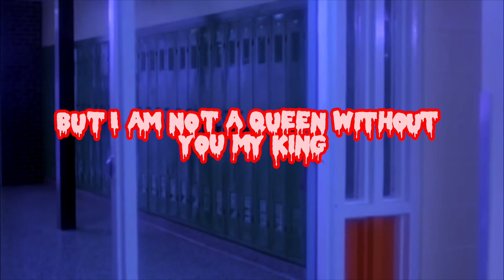#18. Killer Like You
My word is good
Spilled as much young blood as I could
Now you see
The only other killer like you is me
I’ve made them gone
Your potential dates to prom
Are ground to meat
I am not a queen without you my king
The way you knock em dead
Is something to be seen
The only other killer like you
Is me

Warm and alive
Warm and alive
My hands are warm and alive
Don’t you move until I tell you to
Woman alive
My honey Clyde
I’m the craziest woman alive
It’s no use
Playing by their rules
Keeping it under control

They'll try to frame
This as just some isolated thing
Oh please
We are both a symptom of the same disease
The one that brings us pleasure when they’re on their knees
If there’s another killer like you, its me

Warm and alive
Warm and alive
My plans are warm and alive
A sham and a lie
I’m the sanest woman alive
Interlude
Dance with your baby

I know a thing or two about you
But don’t you fret
No, I'd never spill the beans about you
At least not yet
I never met another worth opening up to
They just never get it
Till then
I’ma sit you down
Dress you up
Braid your hair
You’re not going anywhere